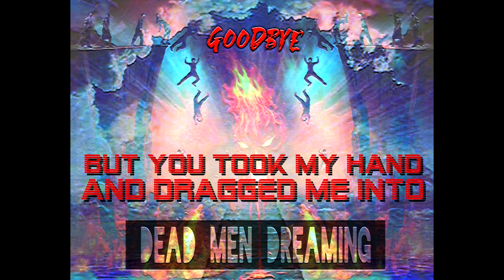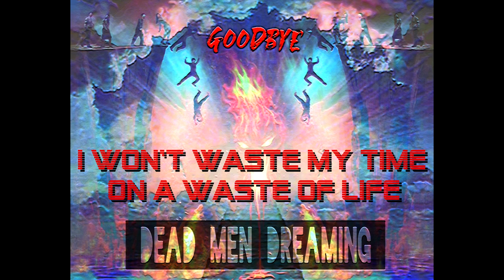Dead Men Dreaming - Goodbye [LYRIC VIDEO]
PEOPLE SAY
IT'S BETTER LEFT UNSAID
BUT I GOTTA GET THIS OFF MY CHEST
BEFORE I LOSE MY HEAD

YOU BRING ME DOWN
AND I DON'T WANNA FALL
YOU KNOW I GAVE IT ALL
BUT YOU TOOK MY HAND
AND DRAGGED ME INTO

SHIT
PISS
CORRUPTION

EASY TO DISMISS
EASY TO IGNORE
WHAT I'VE GOT TO OFFER YOU
NEVER ENOUGH
YOU STILL WANT MORE

OPEN ARMS
OPEN LEGS
IN THE BEGINNING YOU WERE THERE
BUT WITH TIME
YOU CAME TO DISREGARD ME WITH
SHIT
PISS
YOUR CORRUPTION

MAYBE
MAYBE

IT'S TIME TO LET YOU KNOW
THAT IT'S TIME TO LET YOU GO

I WON'T BITE MY TONGUE
NEVER SWALLOW MY PRIDE
FOR MY PEACE OF MIND
I'LL GIVE A PIECE OF MY MIND

I WON'T WASTE MY TIME
ON A WASTE OF LIFE
A USELESS PARASITE

YOU CAN SUFFOCATE
AND CHOKE ON YOUR OWN
SHIT
PISS
YOUR CORRUPTION

YEAH YOU KNOW IT'S TIME
TO FACE THE TRUTH WE BOTH DENIED

Produced and Engineered by Dead Men Dreaming
Mixed by Mike Watts at Vudu Studios
Mastered by Mike Kalajian at Rogue Planet Mastering